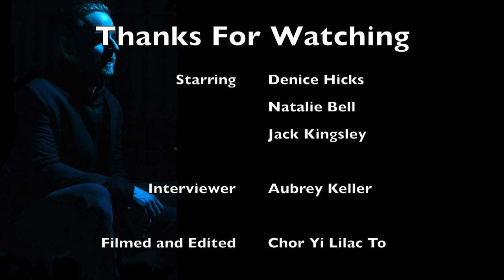Music 2 - Hamlet - Nashville Shakespeare Festival